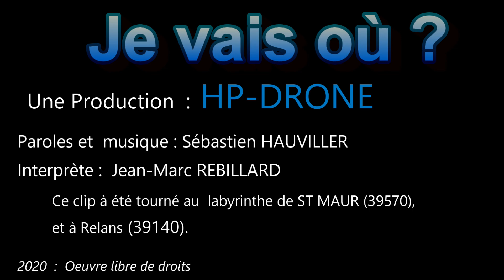Je vais où ?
Chanson interprétée par Jean-Marc REBILLARD
Auteur, compositeur : Sébastien HAUVILLER
Clip réalisé par HP-DRONE.